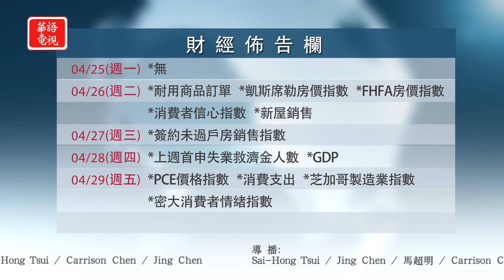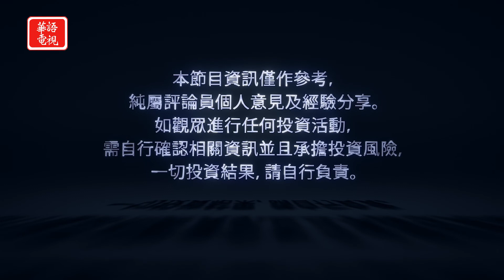通脹惡化不利經濟 是否見頂還須觀察？Netflix若要建倉應等市場回穩？｜華爾街週報 04/22/22 (下)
專訪 天驕基金管理公司總裁 郭亞夫先生

本週美股市場持續受到升息議題的衝擊，財報季也進入到第二週，資人此時該如何操盤調節手中持股？

紐約東岸時間 週五晚上8點
三藩市、洛杉磯西岸時間 週五晚上8點